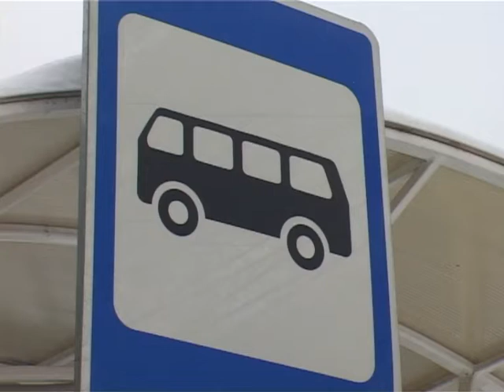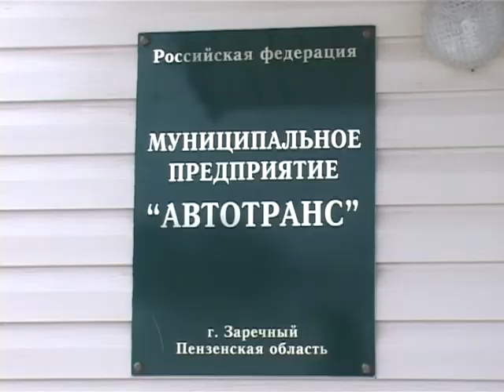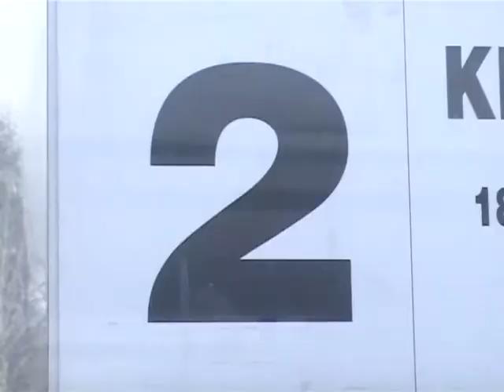Оптимизация маршрутов «Автотранса» дает первые плоды